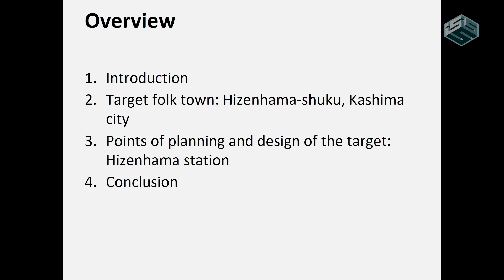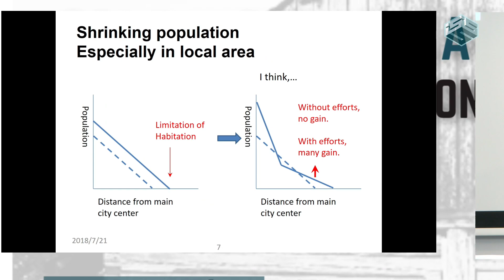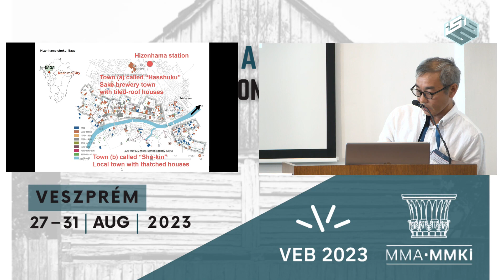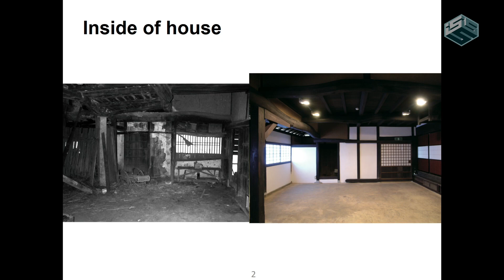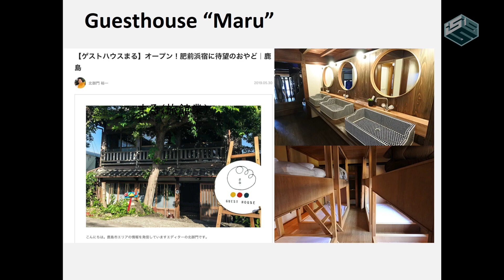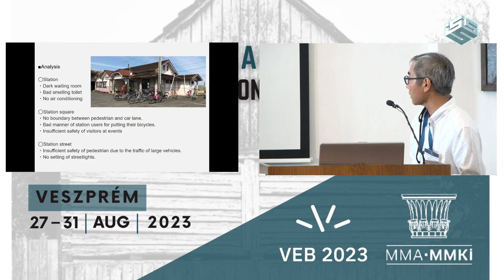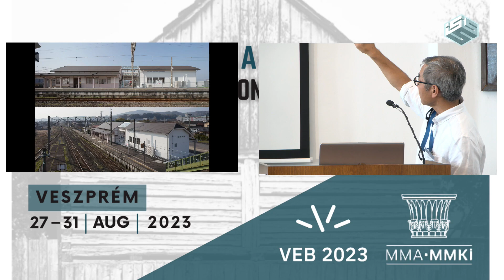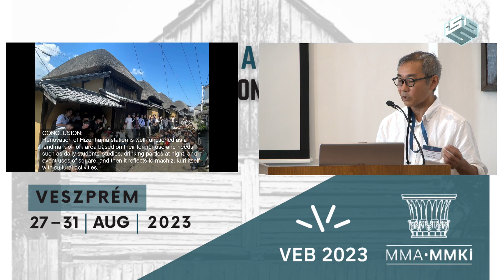Folk / Vernacular Architecture - Nobuo Mishima, Sustainable renovation of landmark architecture...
Sustainable renovation of landmark architecture in historic town: Hizenhama Station, Kashima-City, Jana

Railway station is one of the important landmark elements in local town with folk architecture
to promote community regeneration, especially in case the station building has
cultural meanings as heritage. Hizenhama Station is such a building in which nineteenyear-
old part was remained and expected to be preserved. In this lecture, I would like to
introduce and share a part of the success for regenerative conservation design of the
local landmark.

2nd International Conference of the Committee for Folk Architecture of the Hungarian Academy of Sciences, co-organized by the Research Institute of Art Theory and Methodology of the Hungarian Academy of Arts (MMA MMKI) and the Symmetry Foundation.